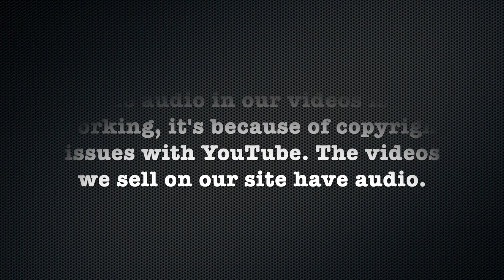Nicole LV (pt 1): Shaving Off My Damaged Hair (YT Original)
Nicole who has damaged hair and wants a fresh start has decided to go the drastic route and shave her whole head of hair to start fresh.